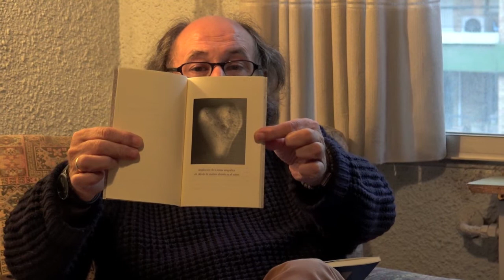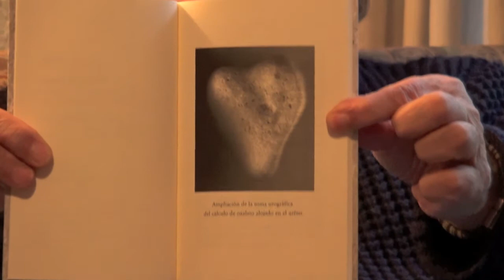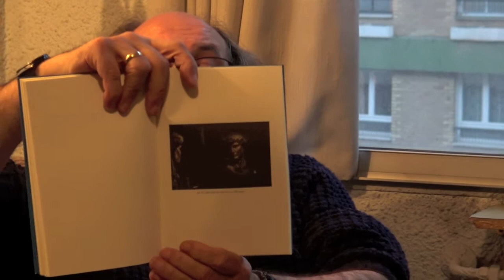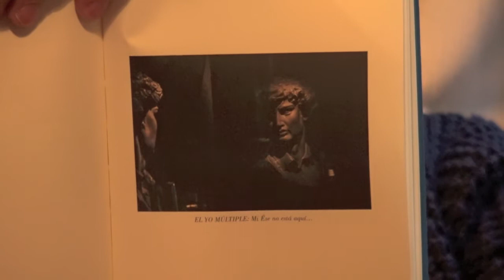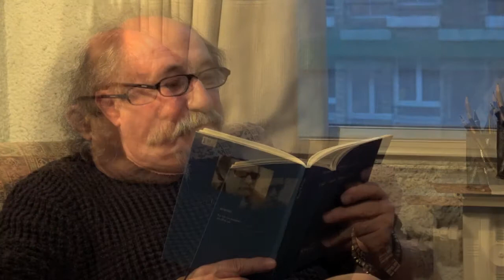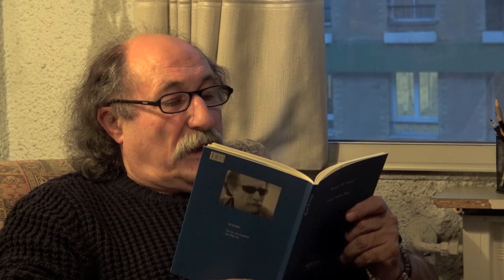Travesías · Manuel M. Forega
Travesías. Serie de entrevistas y grabaciones de artistas.

El poeta Manuel M. Forega comenta y recita sus libros «Labios» (Olifante, 2013), «Litiasis» (Pregunta, 2014) y «Luz, más luz» (Olifante, 2018).

Realización: David Francisco.